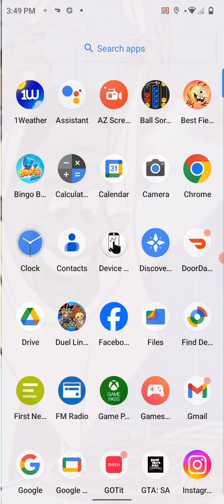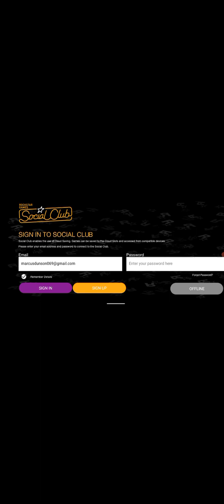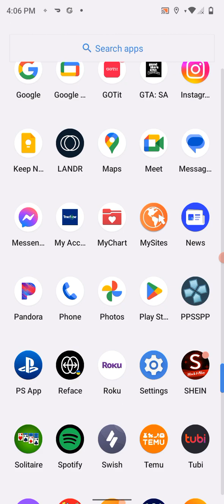Welcome Home CJ